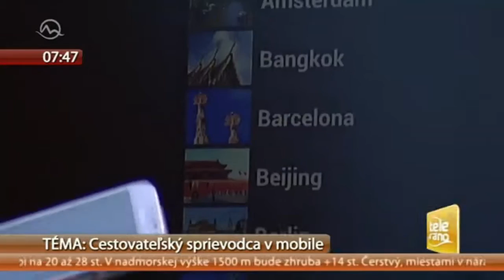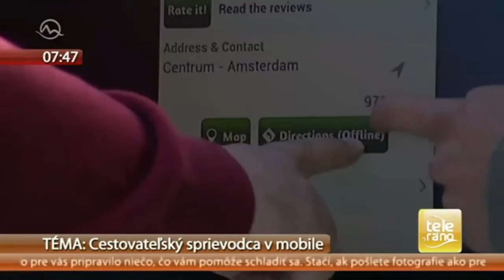Teleráno: Dovolenkové aplikácie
Aké aplikácie si nezabudnúť stiahnuť do smartfónu pred nástupom na dovolenku